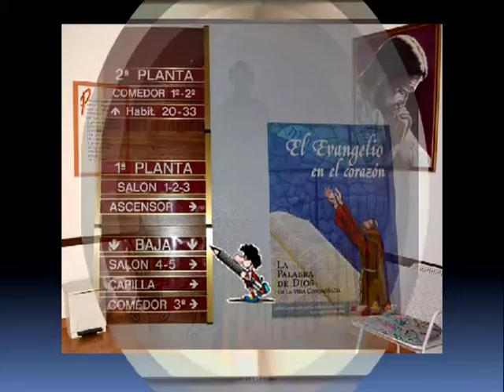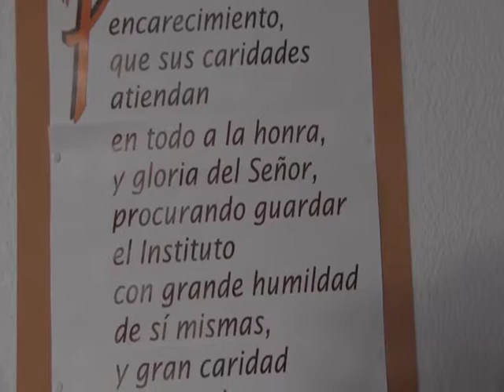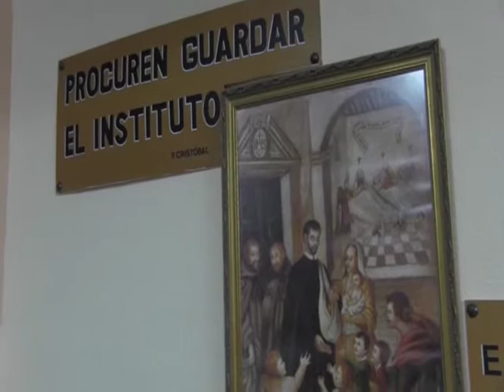LA PLANTA BAJA DE LA CASA DE BETANIA EN CÓRDOBA. España.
Betania es una Casa de Espiritualidad en Córdoba, regentada por las Hermanas franciscanas Hospitalarias de Jesús Nazareno.
Un remanso de paz y un ambiente idóneo para retiros y convivencias.
c/Villanueva de Córdoba, 16/14012
CÓRDOBA.